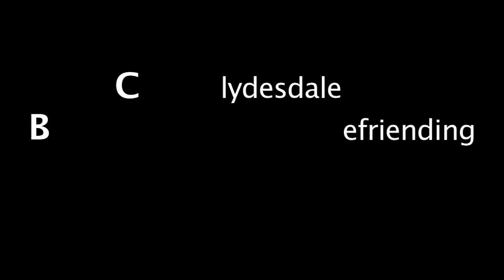Clydesdale Befriending Group